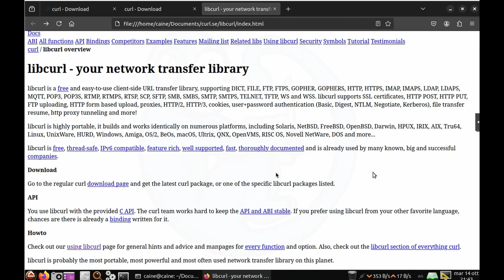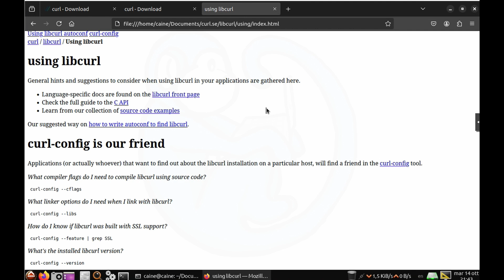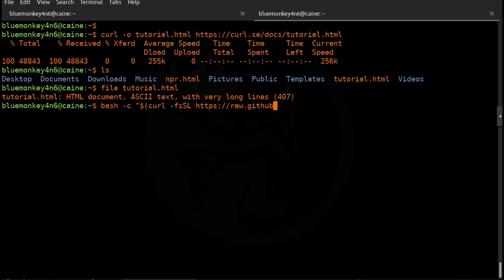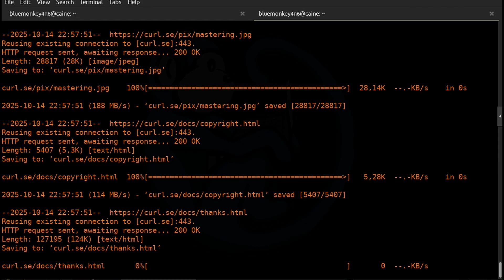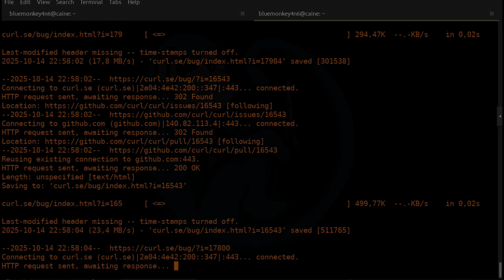Linux Command-Line Showdown: curl vs wget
🐧 Linux Command-Line Showdown: curl vs wget 🐧 (CLI 58)

It has been a year since I had my "interns" do an episode so here are Aimee and Aiden again to help me with a video.

Unlock the power of the Linux terminal with this in-depth comparison of two essential tools: curl and wget. Whether downloading files, testing APIs, or automating shell tasks, knowing when to use each command is crucial for every Linux user.

In this video, Aimee and Aiden will demonstrate:

✅ How curl and wget differ in protocols, features, and typical use cases
✅ Real-world command-line examples for file downloads and data transfers
✅ Curl's strengths in API requests, custom headers, and scripting
✅ Wget's powers in recursive downloads and site mirroring
✅ Tips for Linux users, sysadmins, and developers to level up shell skills

Perfect for Linux novices and sysadmins alike, you'll learn the key advantages of both utilities. Boost your command-line confidence and make better decisions in your daily workflow!

Prerequisites: basic understanding of Linux Command line.

Video timeline
00:00 intro
00:47  curl
02:38 wget

🔨  Gear I dig:
Minthouz USB-C to 5Gbps Ethernet Adapter
GL.iNET Remote KVM Comet RM-1
Wyze Cam v4.0
GL-iNet Mango portable travel router
Enegon Portable charger
Worldwide Travel adapter
ThinkTank Cable Management 10 v2.0